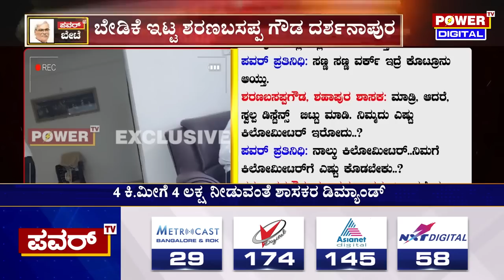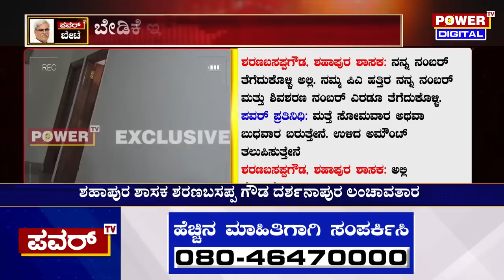MLA Sharanabasappa Gouda Darshanapur : 4 ಲಕ್ಷಕ್ಕೆ ಶಾಸಕ ‘ದರ್ಶನಾ’ಪುರ ಲಂಚಾವತಾರ ‘ದರ್ಶನ’’| Power TV